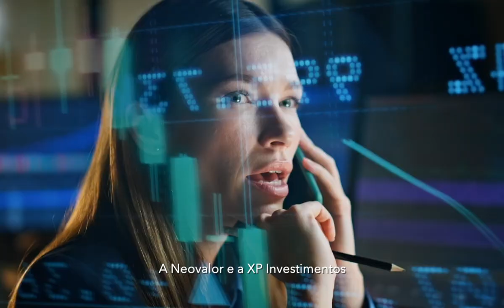VENHA COM A NEOVALOR PARA A SERIE A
É com alegria que compartilhamos uma grande novidade: a NEOVALOR está embarcando em uma nova jornada rumo à Série A, e temos o prazer de fazer isso em parceria com a XP Investimentos!